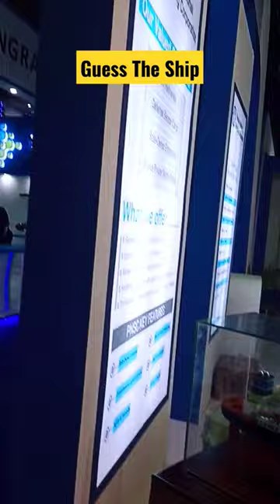The Giant Cargo Vessel